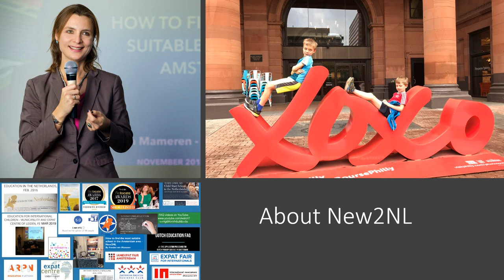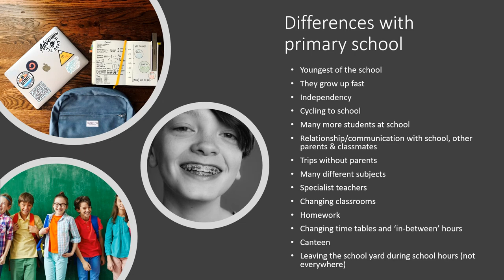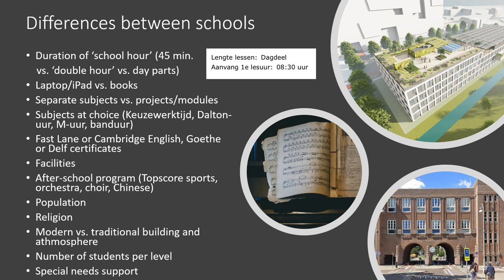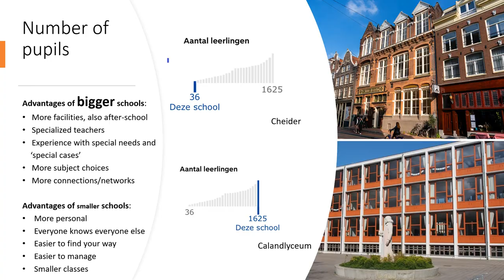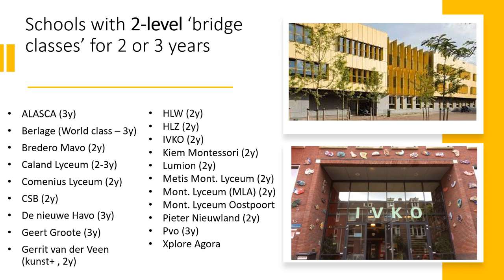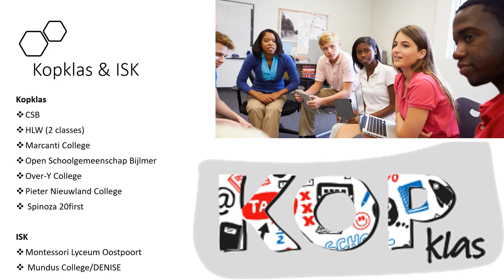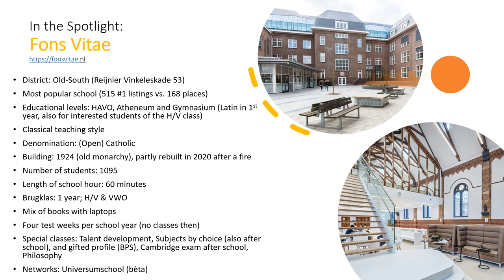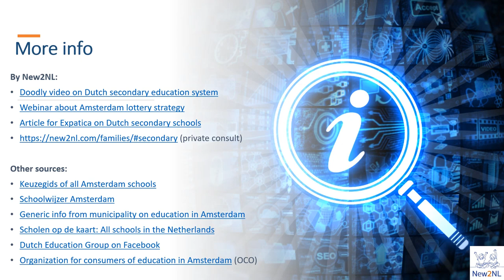Webinar secondary schools Amsterdam (February 2023)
Is your child in group 8 in Amsterdam this year? Then you are undoubtedly very busy researching into secondary schools now. This webinar will help you through this (rather complicated) lottery procedure.

You probably already knew that you’ll have to submit a list of four (VMBO B/K), six (VMBO-t), or twelve (Havo/VWO) schools before March 16th.
But; which schools should make the list?

This is a tough process; which, as a mother of a child who is now in the first year of secondary school, I experienced myself last year as well.
As an independent education consultant for international families; I am understandably getting a lot of questions about the overall process and specific schools. Luckily, after two long years, parents are allowed to visit the schools again. But, I haven’t been inside all the school buildings (yet).

For this reason, I have called in my friend Emma van Nifterick for assistance. She knows a lot about the Amsterdam schools; as a parent; but also from an organizational and statistical point of view. Emma’s older child is currently in the 3rd year of secondary school; and when they were looking for schools; they managed to physically visit almost every school within the Ring highway (!).

If, after all this info, you need more personal support, you are welcome to book a video call through the New2NL website.

Talk soon!
Annebet van Mameren, New2NL